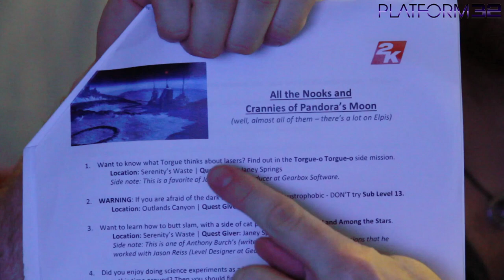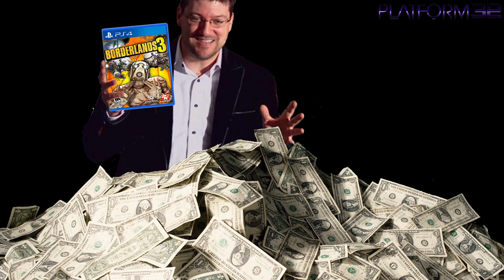Randy Pitchford's favourite level - Borderlands: The Pre-Sequel - Platform32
What is Randy Pitchford's favourite level in Borderlands: The Pre Sequel? In this parody let's play video I how you how to access his most loved mission and perform a full play through of the entire level.